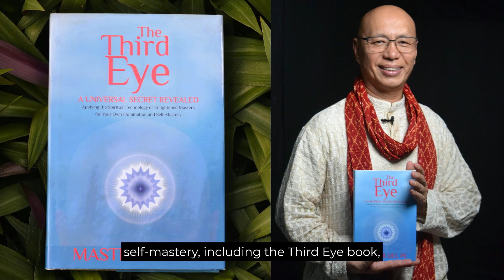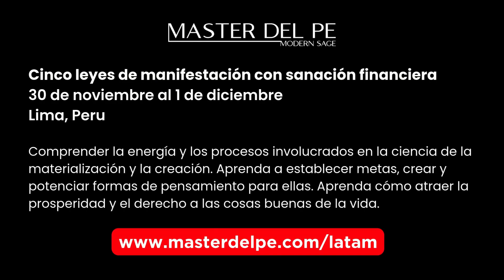Master Del Pe | LATAM Tour 2024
We invite our students, clients and friends of the Latin American countries to participate in this memorable and momentous occasion of Master's visit to South America.

Let us be healed, enlightened, enliven our enthusiasm and expand our horizons as we learn from this great Modern Sage and his teachings!

Let us benefit from this experience together, live our greatest lives, balance our spiritual and material abundance, develop our levels of ascending intelligence and awaken the immense powers of the Spiritual Technology of the Third Eye!